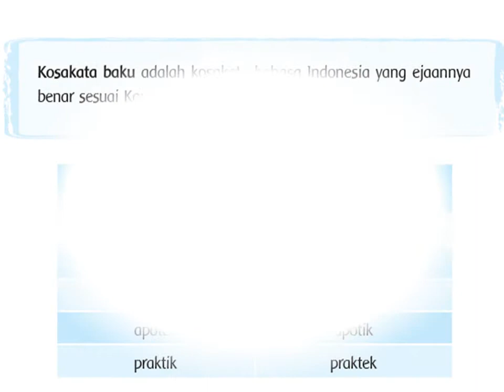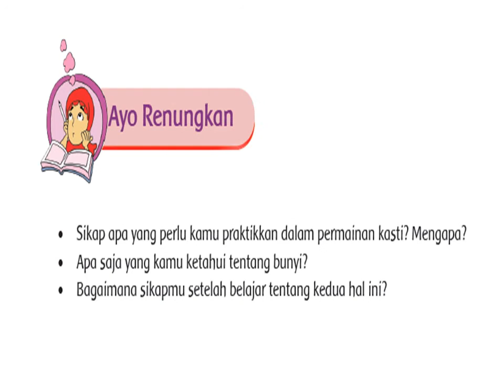bersyukur dalam keberaaman seri 5